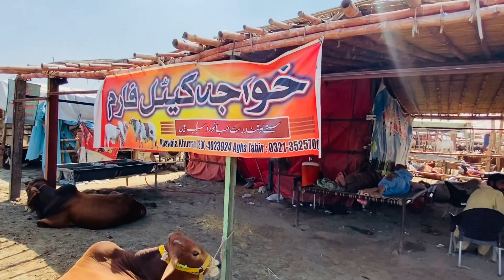￼ Lahore shahpur Mandy ￼2023 visit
Your queries:- 2023mandyrate Monday rate shahpur mandy 2023mandy rate